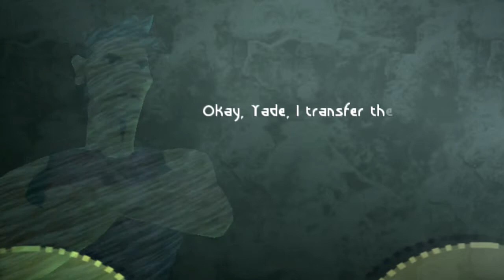[FlipTheBirdGaming] Beyond Good and Evil Ep. 1: Let's do a Let's Play! With Andrew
Andrew does his first Let's Play with his childhood game, Beyond Good and Evil! This first episode is surely the beginning to a wonderful series. In today's episode, we make a slight analysis of the game and defeat the first boss.